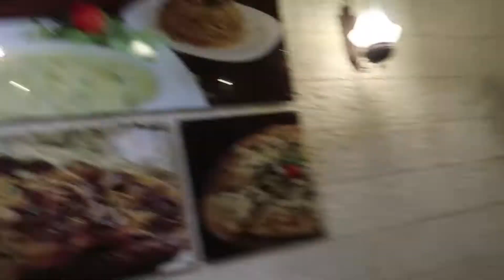فطور رمضاني في نابلس | أجواء فلسطين نابلس برمضان | nablus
رحنا على مطعم في نابلس وفطرنا وبعدها رحنا على كوفي شوب وارجلنا وسهرنا وروحنا